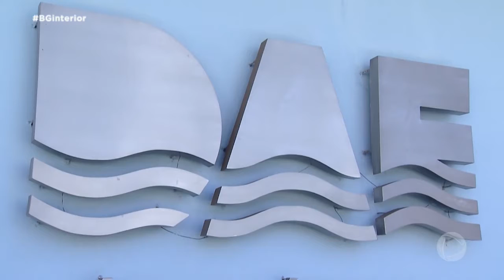Mais uma rodada de oitivas do Plano Diretor de Águas